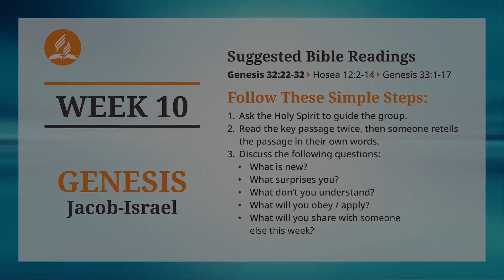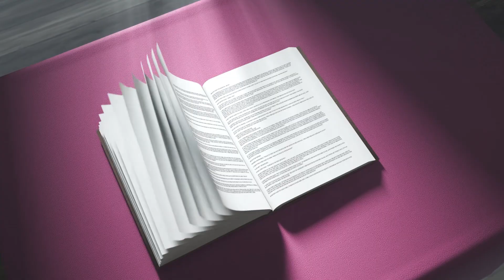Q2: Sabbath School Lesson 10 - Jacob-Israel